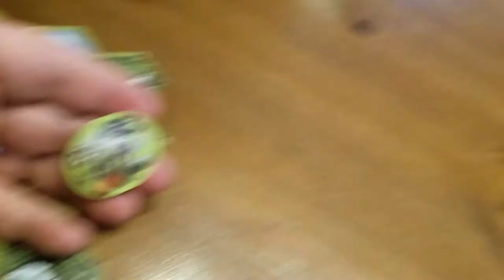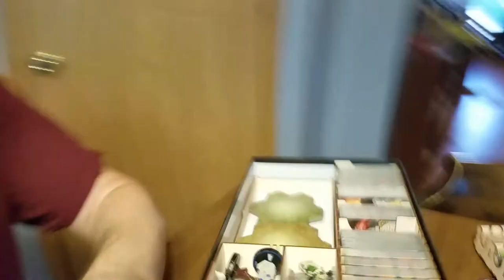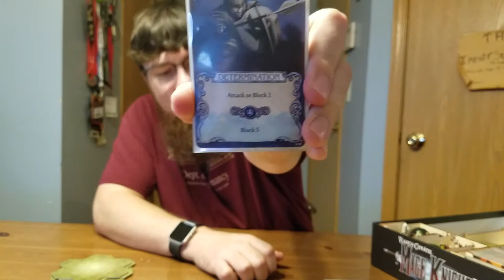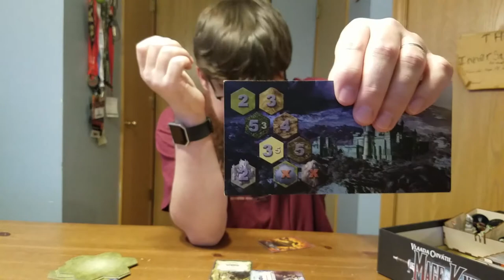Mage Knight Spasm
The Saturday Spasm this week is for Mage Knight from WizKids.